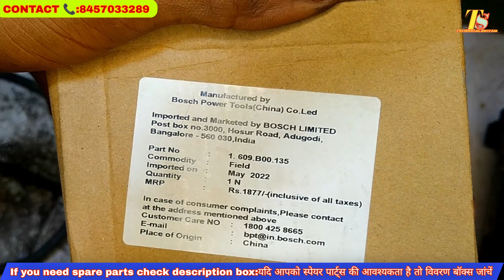14'' cut of saw bosch gco 200 / 220 machine repair || how to repair bosch cut of saw machine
All spare parts purchase link👇👇
technicalsritam.co.in

Address
Name:Techincal sritam
Palada banko (sbi atm)
Post: bhandaripokhari
Dist: bhadrak
Pin code: 756120
State:Odisha

 Dosto Aaj Ki Is Video me bataya hu 14'' cut of saw bosch gco 200 / 220 machine repair || how to repair bosch cut of saw machine

mere channel mein aapko Power tools ki sari jankari milega is channel mein, aapko drill machine, grinder machine, breaker machine, needle vibrator machine, planner machine Power tools ki A 2 Z machine repairing video melaga

(Phone pay)

technicalsritm

        Technical sritam